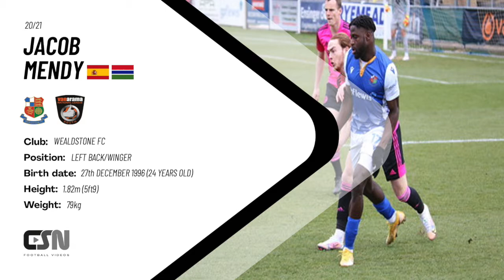Jacob Mendy - Wealdstone FC 2020/21